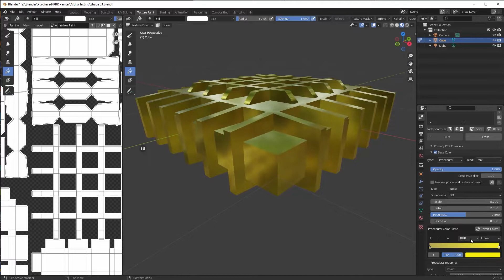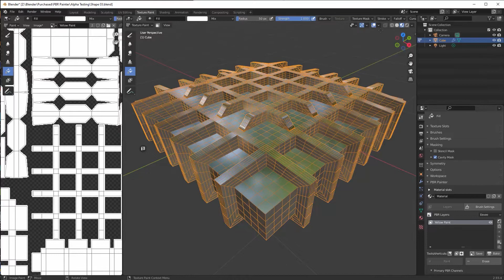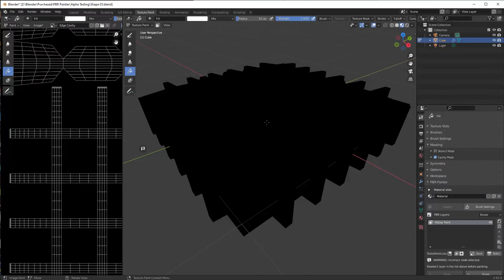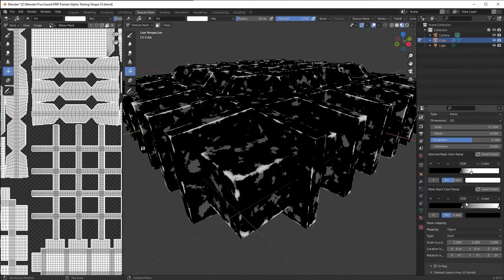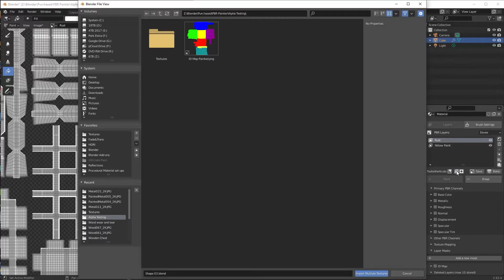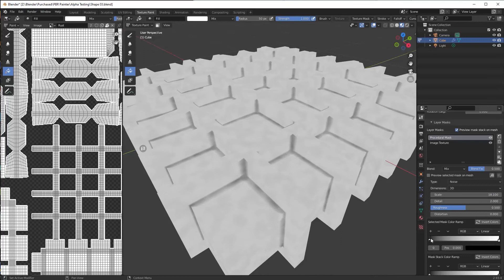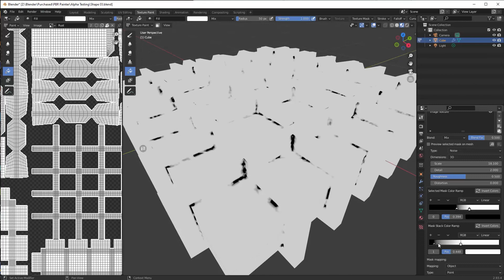Cavity or Edge Mask for PBR Painter in Blender 2.9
Sometimes it can be difficult to create either just an edge mask or just a cavity mask for use in PBR Painter. Using the "Cavity Mask" option in the Masking section of the Brush setting allows you (in certain circumstances) to create a mask that cover both edges and Cavities.